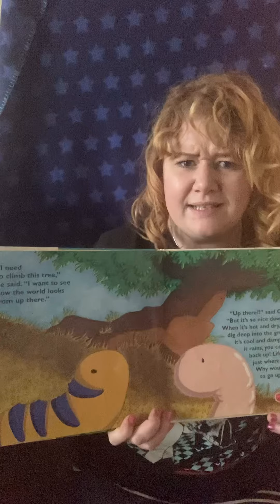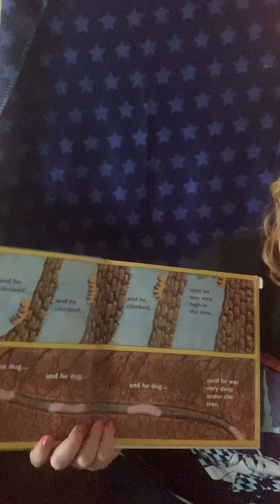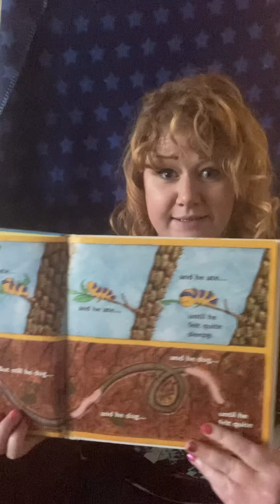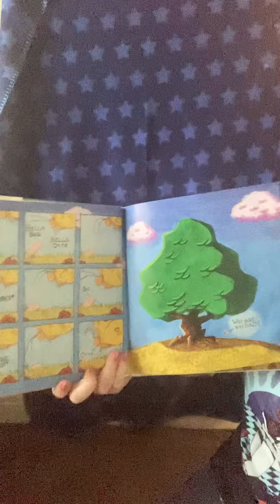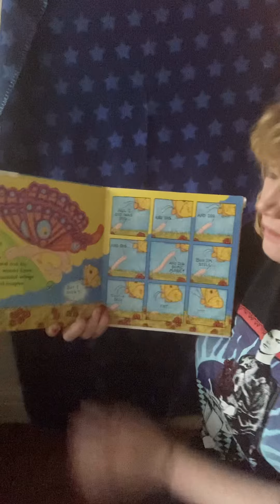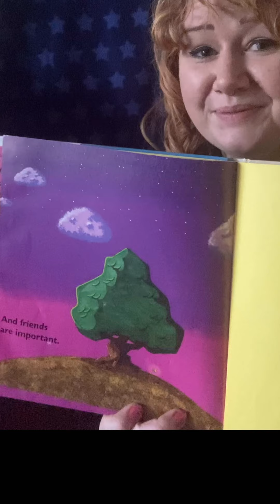Nurture with Nicci Jo ❤️☀️ Friendship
Let’s talk about friendship!
Nurture video filmed for my school
Songs, stories magic & Jokes!

You've Got a friend in me by Randy Newman
Bob and Otto by Robert O'Bruel
illustrated by Nick Bruel